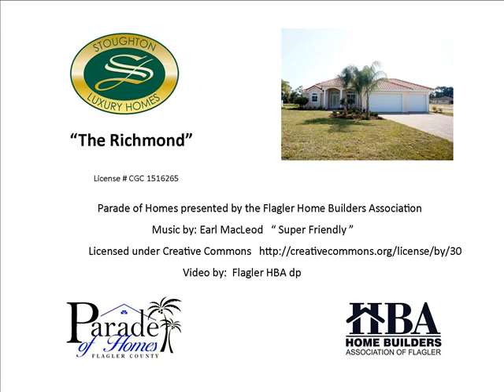Stoughton Luxury Homes " The Richmond"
This beautiful home has 3 bedrooms with an office and features a 3 car garage, large dining room, vaulted ceiling in the great room, and 10 ft. ceiling in all bedrooms and luxurious granite in the kitchen and all bathrooms and tile throughout.